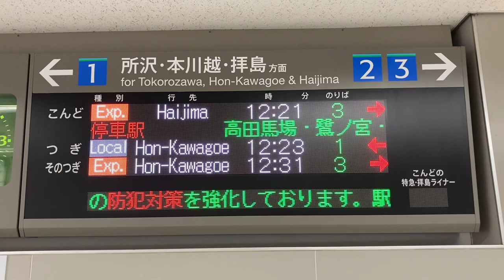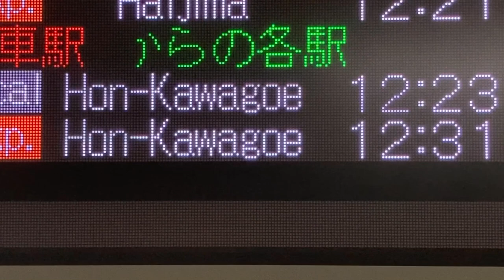【カルチ角ゴシック体16x16 スクロールフォント確認用】西武新宿駅 北口 改札口 発車標(LED電光掲示板) 20241018